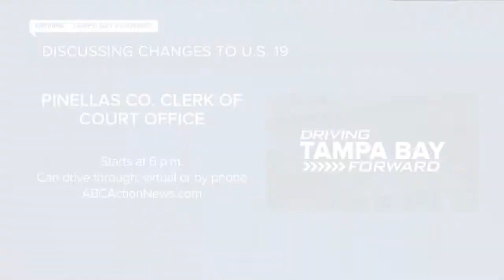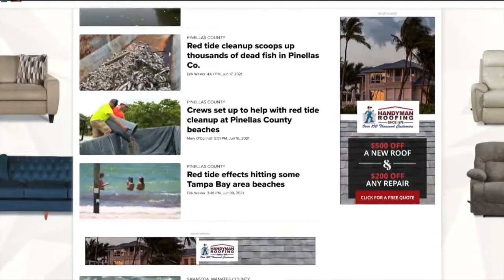ABC Action News Latest Headlines | July 12, 10am